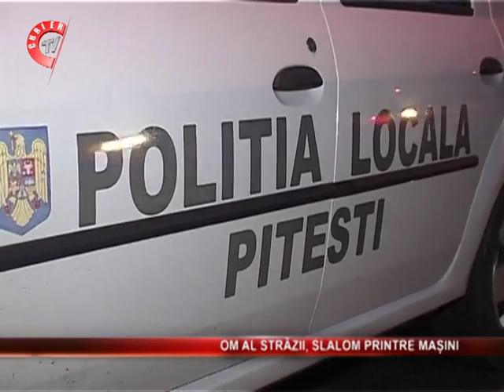Un om al strazii a creat haos in trafic la Pitesti.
Un om al strazii a creat haos in trafic la Pitesti. Beat, acesta a fost la un pas de a fi accidentat de autoturismele care se deplasau aseara pe calea dragasani